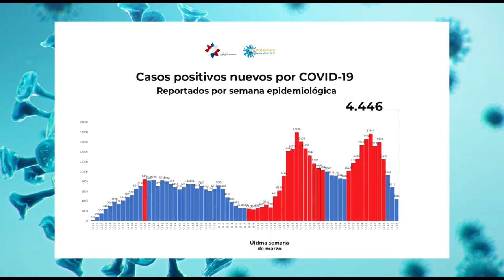Dos cantones de la Región Brunca bajaron a alerta amarilla